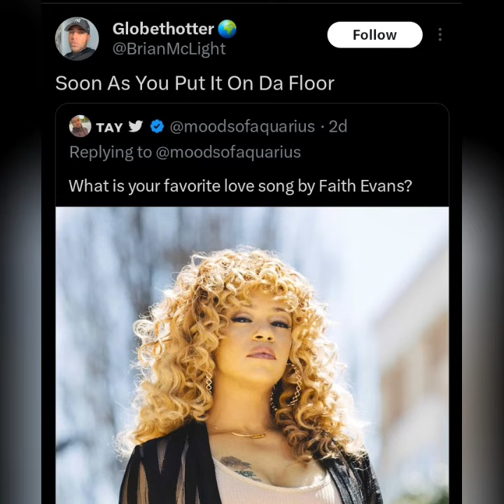Fans are on TWITTER trolling LATTO 🤣